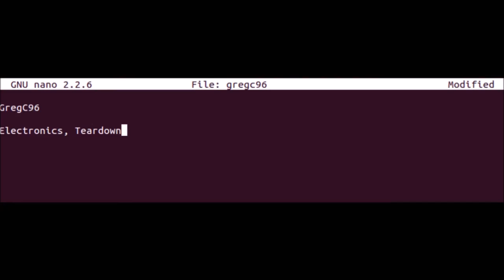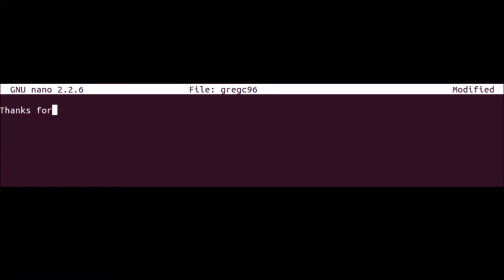I'M NOT WALLING I SWEAR!!! (Big Box CS:GO)